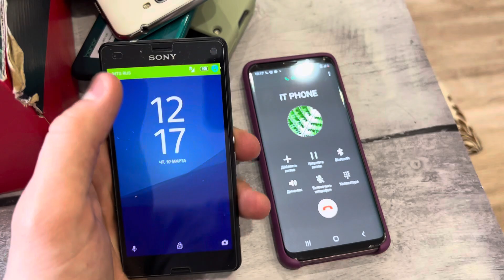Phone Rings in a Box Among Alarm Clocks and other Phones Samsung & Sony iPhone